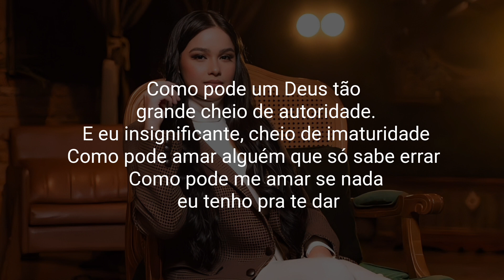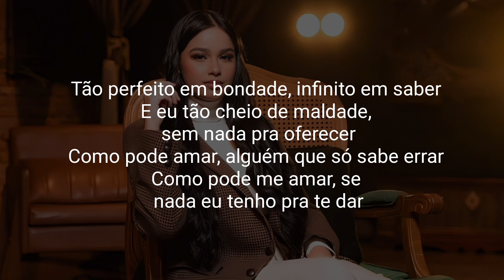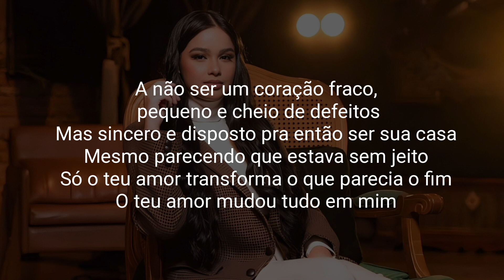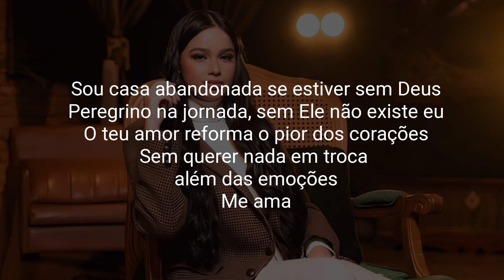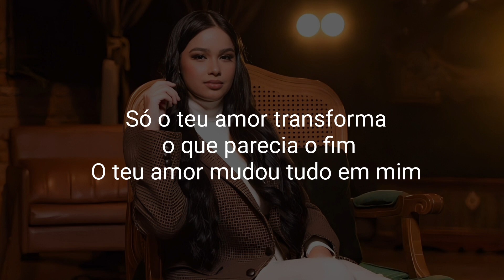Manú Paiva | Além das Emoções [Playback com Letra]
○Letra:

Como pode um Deus tão grande cheio de autoridade.
E eu insignificante, cheio de imaturidade
Como pode amar alguém que só sabe errar
Como pode me amar se nada tenho pra te dar

Tão perfeito em bondade, infinito em saber
E eu tão cheio de maldade, sem nada pra oferecer

A não ser um coração fraco, pequeno e cheio de defeitos
Mas sincero e disposto pra então ser sua casa
Mesmo parecendo que estava sem jeito
Só o teu amor transforma o que parecia o fim
O teu amor mudou tudo em mim

Sou casa abandonada se estiver sem Deus
Peregrino na jornada, sem Ele não existe eu
O teu amor reforma o pior dos corações
Sem querer nada em troca além das emoções
Me ama

•Composição:Jonatas Fonseca